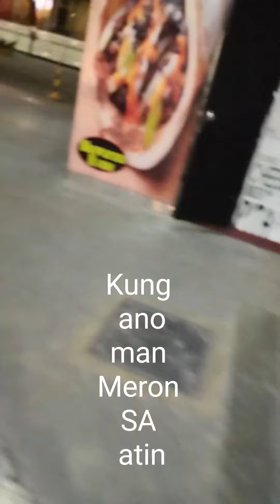lakad lang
hugot lang